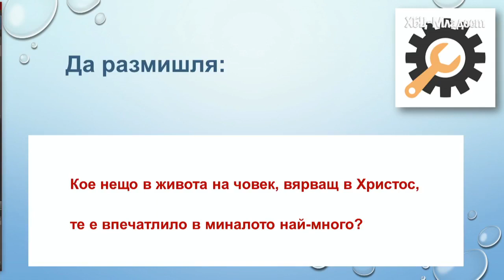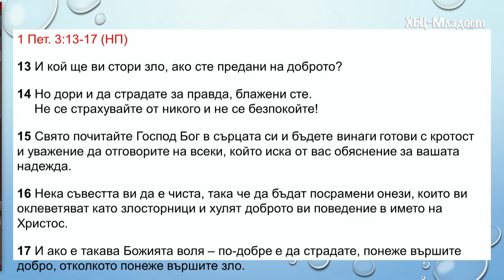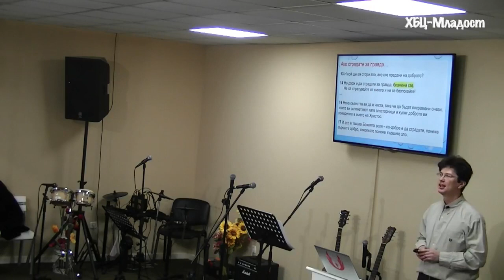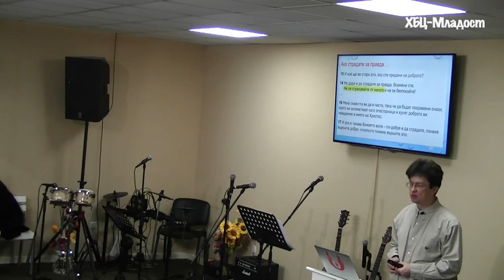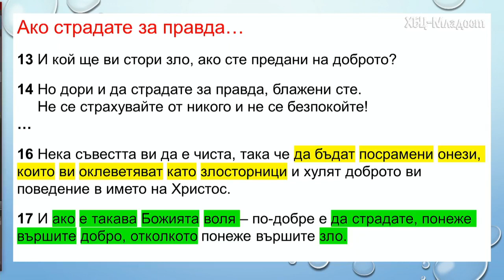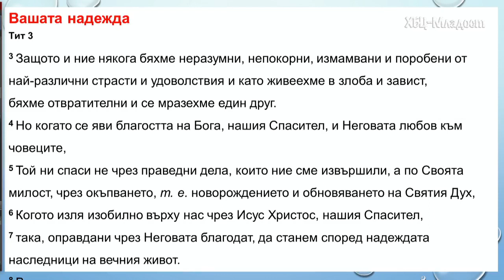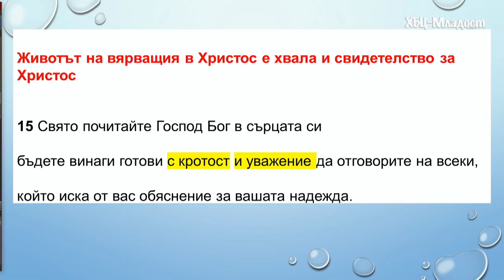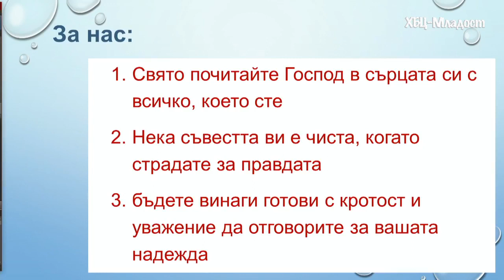Свидетели за Христос | 1 Пет. 3:13-17 | д-н Павел Кръстев | 21 фев 2021 г.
В следващия пасаж от Първото послание на ап. Петър, гл. 3, ст. 13-17 се говори за това, че вярващият е свидетел за Христос с всичко в живота си, дори и когато се наложи да понесе страдание. Какви биха били практическите приложения за нас, живеещи в XXI в.?